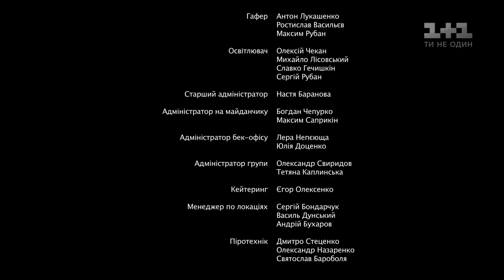Субота. 7 серія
Антон Григорович та Варвара Анісімовна усе ще одружені, але через Олену вони збираються розвестися. Аріна намагається їх помирити, але Лєна вже планує весілля. Степан випадково спалив тестю піджак, а потім той загубив обручку. З ким же залишиться Антон Григорович? Дивіться 7 серію серіалу «Субота» онлайн на 1+1.